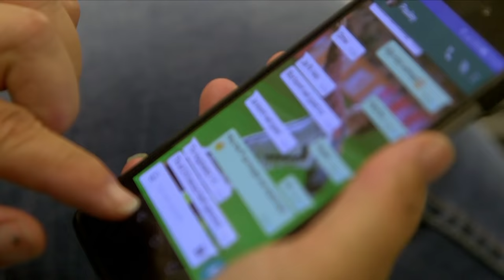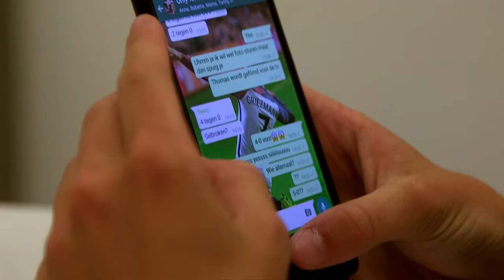ARTS DUWT TEEN TERUG IN DE KOM - TOPDOKS SEH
Thomas zijn teen is uit de kom 😕 Hier zie je hoe de artsen op de spoedeisende hulp dat oplossen! 😃